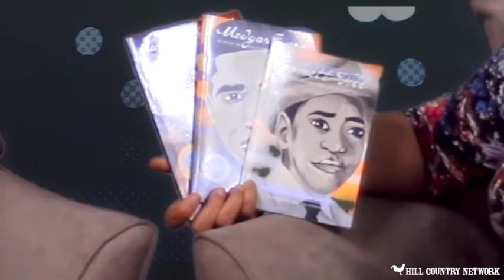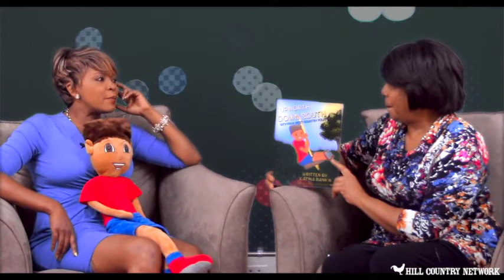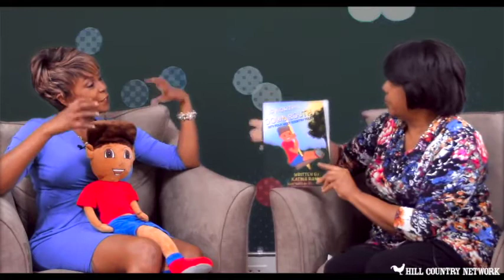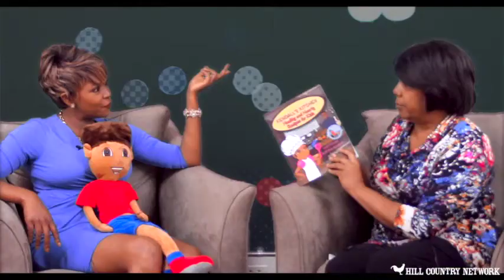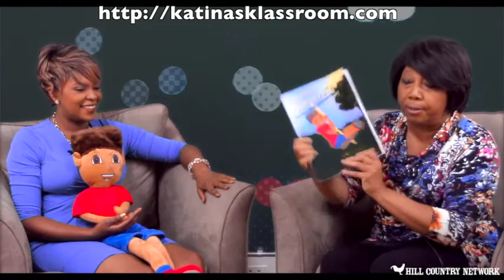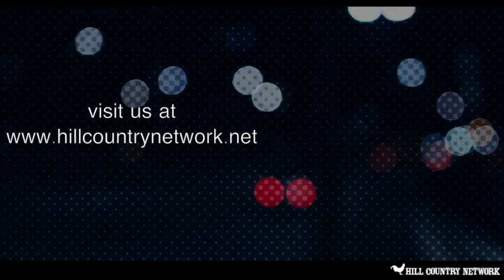Meet My Mississippi Authors and Artists with Katina Rankin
Hill Country Network presents Meet My Mississippi: Authors and Artists, with host Patricia Neely-Dorsey, this show's guest is This show's guest is Katina Rankin, on air personality, author, and humanitarian.
Watch each Friday at 9am with an encore showing at 5pm. You can take us on the go and watch us anywhere in the world on our or watch anywhere in the USA on Roku, under PEG.tv Mississippi if you can not watch us locally on MaxxSouth 99.1,